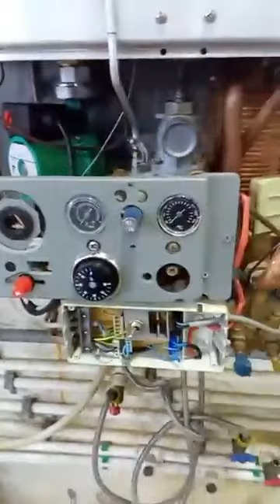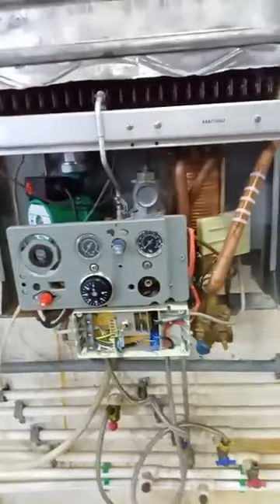أكبر ورشة صيانة وتصليح جميع أنواع الشوديار والبريلور Réparation chaudière et brûleur